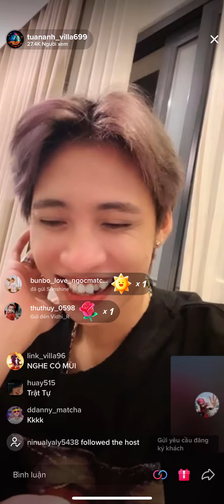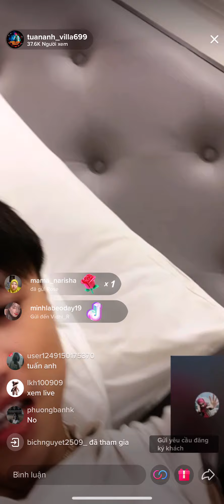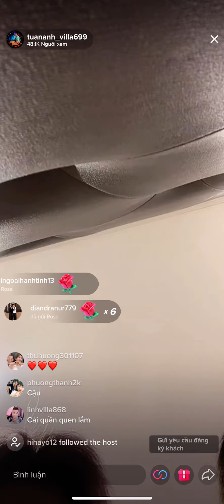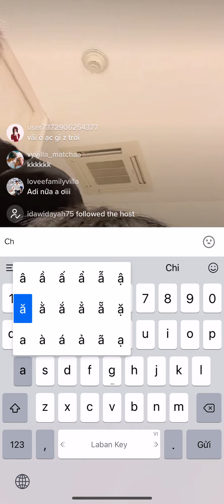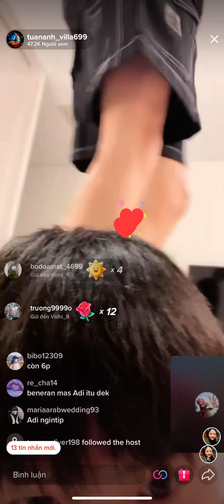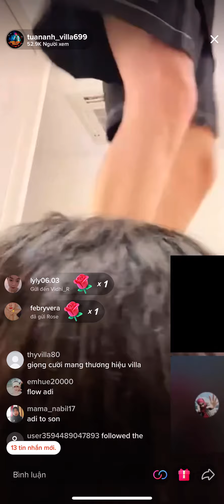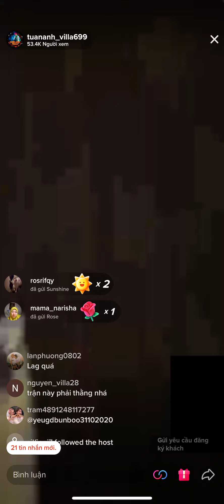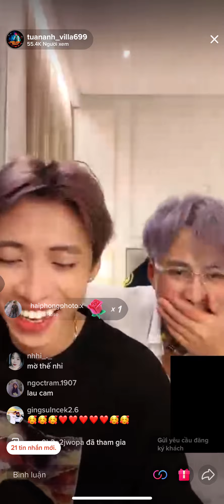2 vc bèo ổn rồi mọi người oi. Đừng lo nhé Vidhia Đat villa